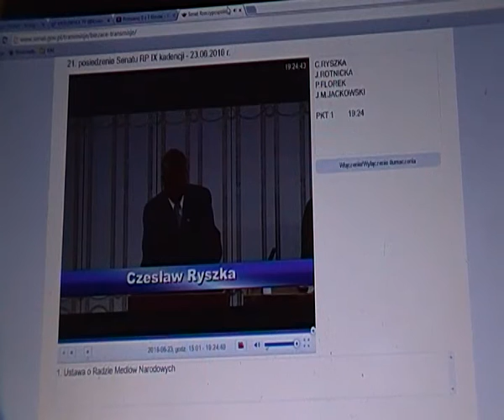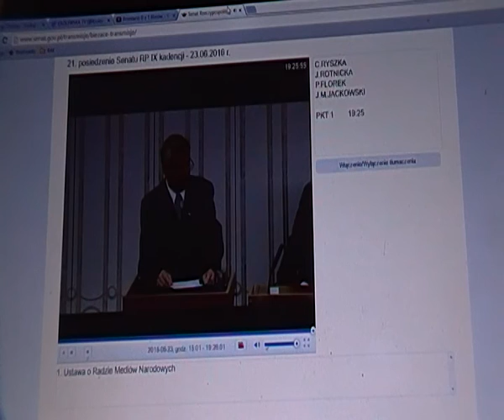SENAT RYSZKA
Polacy mają prawo wiedzieć !
KRÓLEWSKA TV5 dni temu
.Informujemy, że obrażanie Narodu Polskiego w komentarzach pod filmami KRÓLEWSKA TV nie jest dozwolone i nie mieści się w zakresie interpretacji tzw. wolności słowa.Antypolską agenturę będziemy usuwać bez ostrzeżenia.
Odpowiedz

Przedstawiamy Państwu kolejny film dokumentalny KRÓLEWSKA TV,